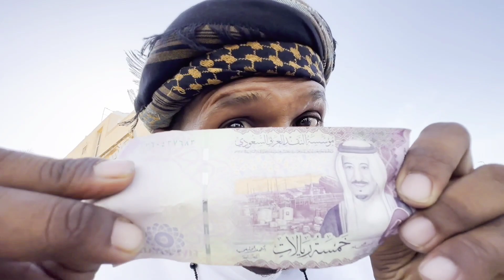এবার কিপটা শশুরকে কট দিল মানিক মিয়া | Manik Miah Funny Video | Manik Miah Official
Team Vaijan  @teamvaijan

In this funny new video, Manik Miah Official shares a hilarious new prank he's been playing on his friends. Watch as he cunningly tricks them into thinking they're eating batpari, a delicacy made from roasted

আসসালামুয়ালাইকুম
আমি প্রবাসি মানিক মিয়া এটা আমার অফিসিয়াল ইউটিউব চ্যানেল  এখানে আপনাদের জন্য বিনোদন মুলক ও সচেতন মূলক কন্টেন্ট তৈরি করা হবে । আপনারদের ভালবাসায় আমি মুগ্ধ । ধন্যবাদ সবাইকে ❤️❤️

আপনাদের যে কোন সমস্যার জন্য এবং ..
ব্যাবসায়িক কাজের জন্য অথবা কোন স্পন্সর এর জন্য যোগাযোগ করতে পারেন

or

যে কোন বিজনেসের জন্য মেইল করতে পারেন

Share and ছ
Love u all from